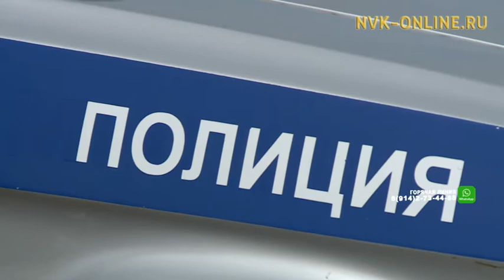В Якутске произошло ДТП со смертельным исходом